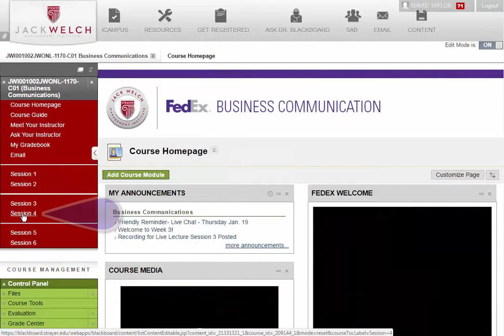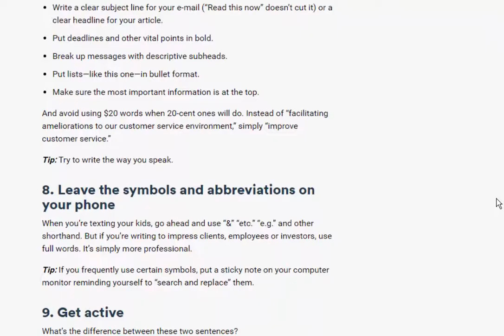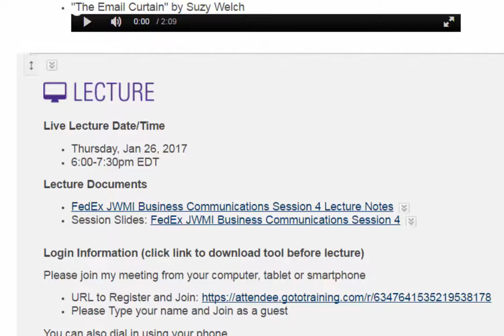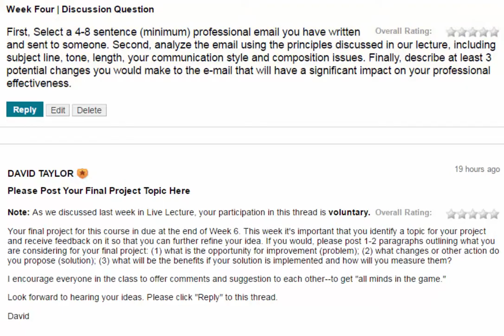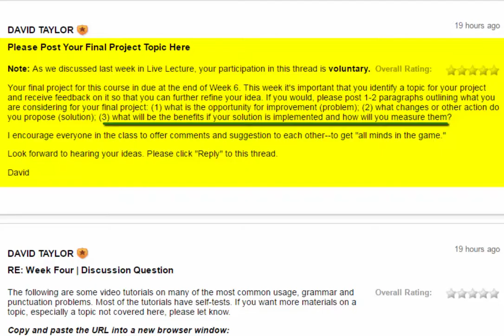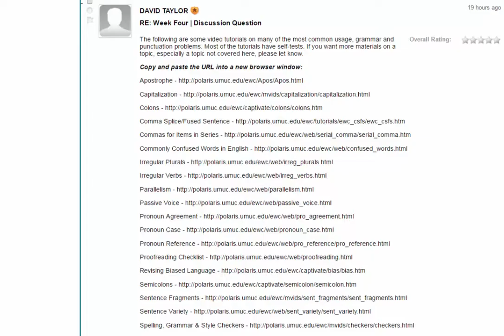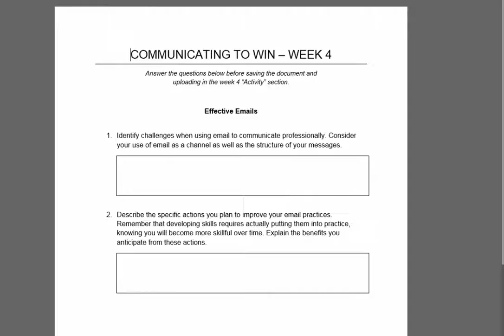Week 4 Overview - Business Communications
A video overview of Week 4, Session 4 of Business Communications in the FedEx Business Essentials Certificate Program.